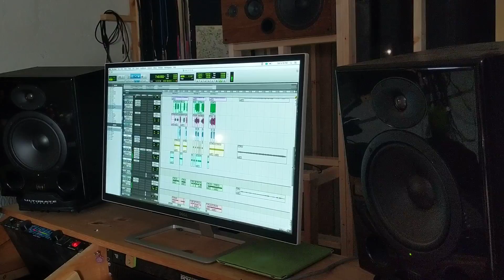Timesnake "The Monolith" Sample Part 2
Here is a sample riff from the "The Monolith" which will be the first track off of the new Timesnake EP. Video shot at Lakebottom Recording House in Toledo, OH.